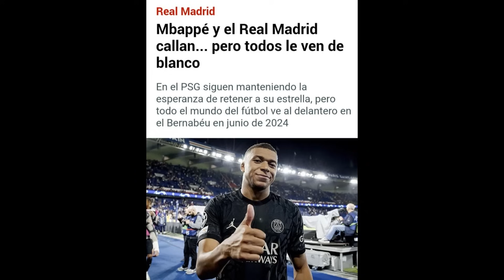💥 BRUTALES PALABRAS DE BELLINGHAM QUE DEJAN MUDO A MBAPPE! EL FRANCÉS NO ES DIGNO DEL REAL MADRID! ❌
Bellingham concede unas declaraciones tras ganar el premio kopa de su trayectoria y comienzos en el Real Madrid donde está agradecido de venir y siente orgullo dando así una lección a mbappe el cual ahora se comenta que fichará por el Real Madrid en 2024.

Bellingham y su admiración por Zidane es gracias a su padre.